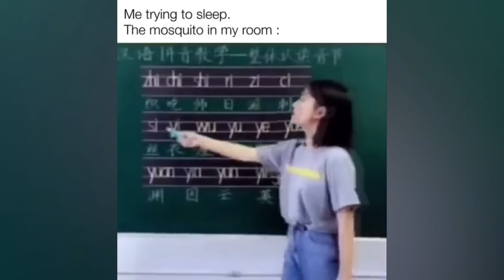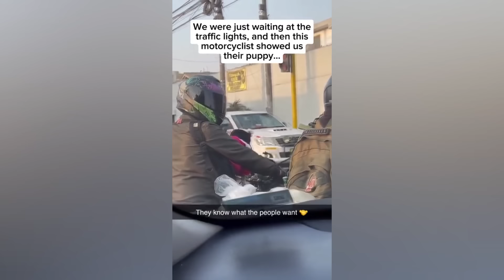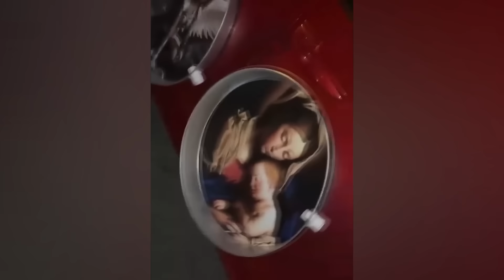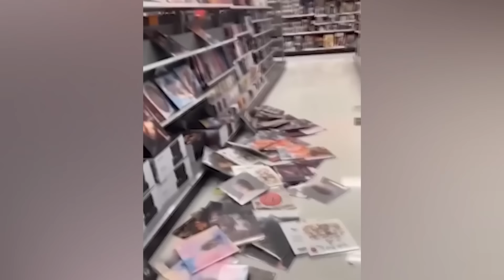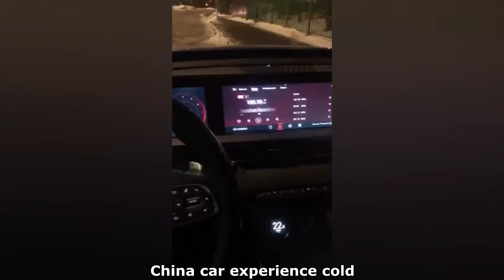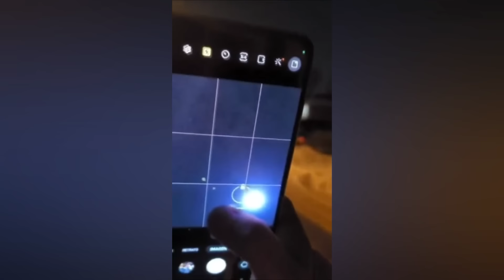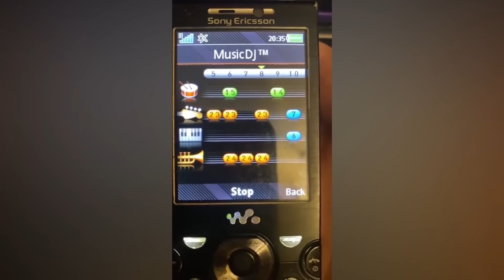GOOD MOOD #25 MEMES | FAILS | UNUSUAL VIDEOS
I make funny video compilations filled with memes compilation, instant regret,instant karma, funny fails, people dying inside, random funny videos and many more try not to laugh fails.